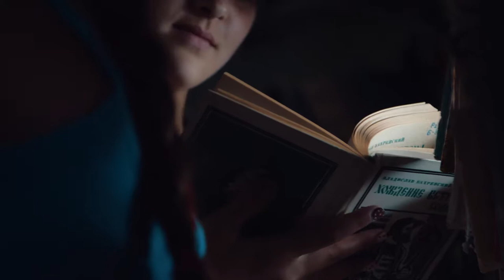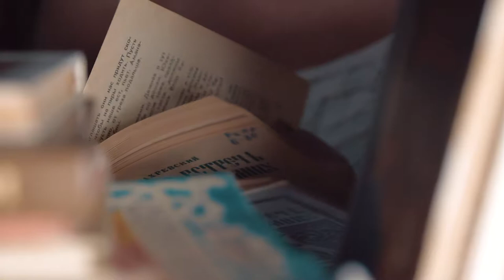9 августа 2018 г.(6)